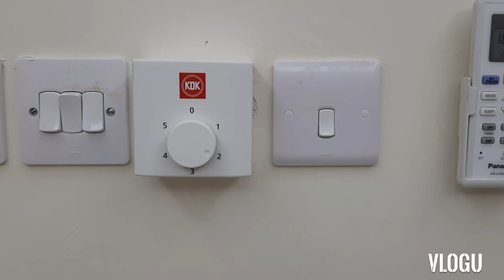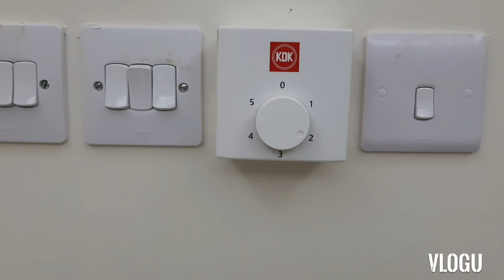What accent do you know?